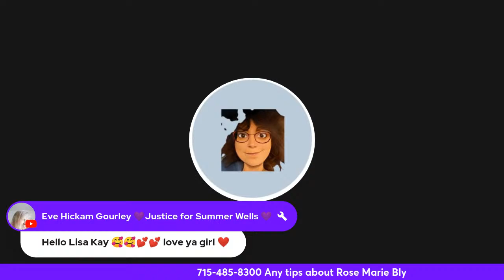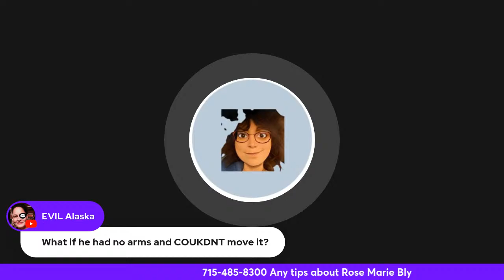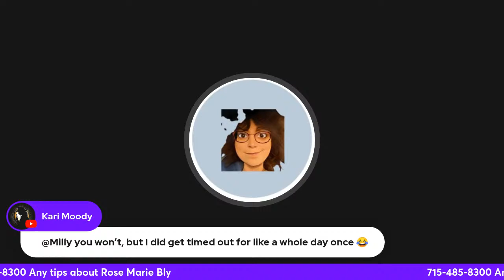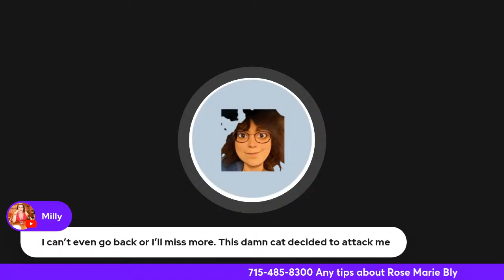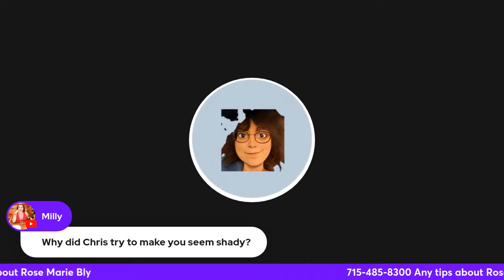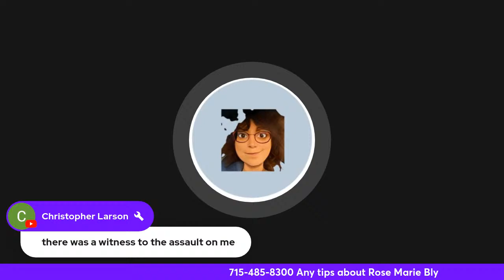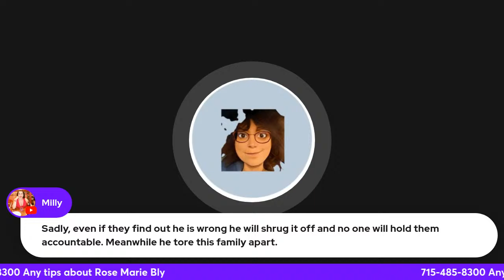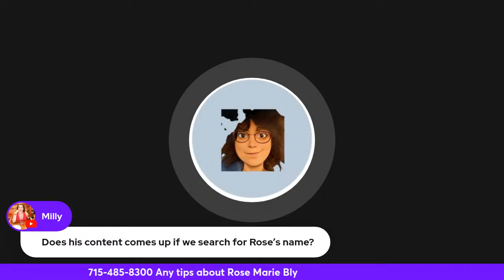Legal Case Study and we'll go over the misinformation in Chris Mcdonough's Rose Bly live.